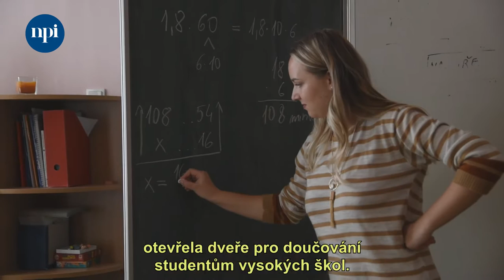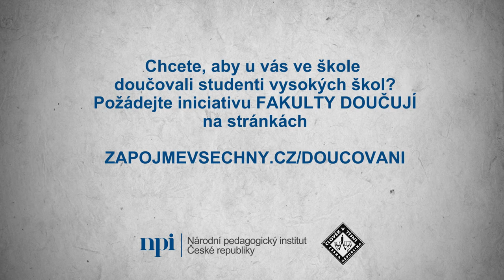Reportáž: Doučování na Fakultní ZŠ Komenium v Olomouci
❓ Jak to vypadá, když studenti vysokých škol doučují?
❓ Proč využít iniciativu Fakulty doučují?
❓ Jak vypadá spolupráce vysoké a základní školy?
❓ A jak jsou s doučováním spokojení samotní žáci?

Za skutečnými příběhy jsme se vypravili do Fakultní základní školy Komenium, která v rámci doučování spolupracuje s Univerzitou Palackého v Olomouci.